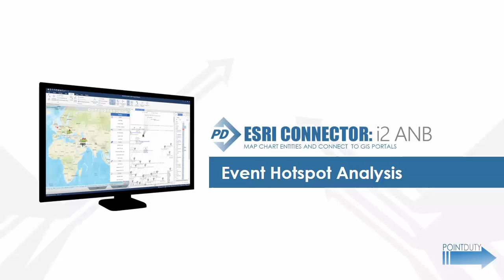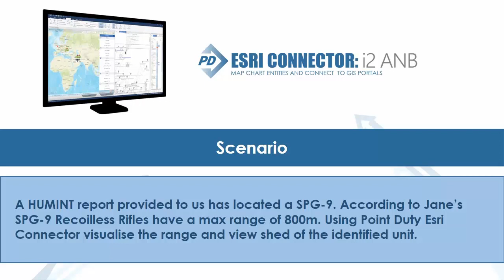Point Duty's Esri Connector for IBM i2 Analyst's Notebook SIGACT Scenario with Military Symbology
Point Duty's Esri Connector for IBM i2 Analyst's Notebook provides users with an extensive range of geospatial analysis tasks, run geospatial queries, conduct association on temporal, and geospatial analysis to display charts alongside maps, integrate intelligence data and geospa􀆟al data from within a single work environment.

Defense edition includes:
Map based intelligence at the tactical and strategic level to analyse incidents, develop situa􀆟onal awareness, overlays and lodgment plans – with the Esri ArcGIS func􀆟onality all accessible from directly within IBM i2 Analyst’s Notebook.

MIL-STD-2525D SYMBOLS - Full symbol sets for all organisa􀆟on levels.
Online / Off-line Functionality: Seamlessly switch between modes.
Embed Media: Add media and feeds to maps.